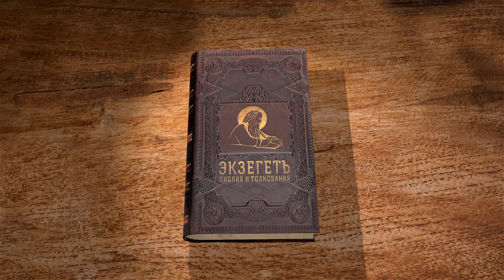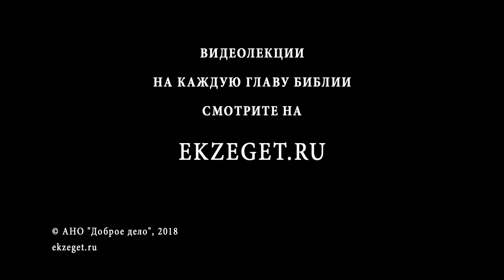4-я книга Царств. Глава 12. Протоиерей Олег Стеняев. Ветхий Завет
Царствование Иоаса. Начало его царствования было благочестивым, но в книге Паралипоменон описываются и его злые дела (после смерти Иодая). Здесь же, в книге Царств, идёт речь о новом законе о пожертвованиях на храм и починке повреждений. Почему Иоас откупился от Азаила Сирийского тем, что было пожертвовано для Бога? По какой причине составился заговор против Иоаса? Читает и комментирует прот. Олег Стеняев.